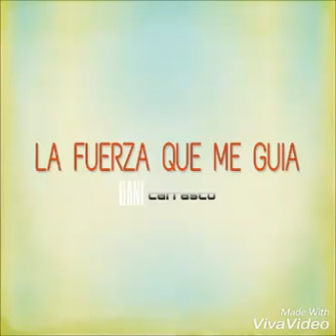Dani carrasco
la fuerza que me guia